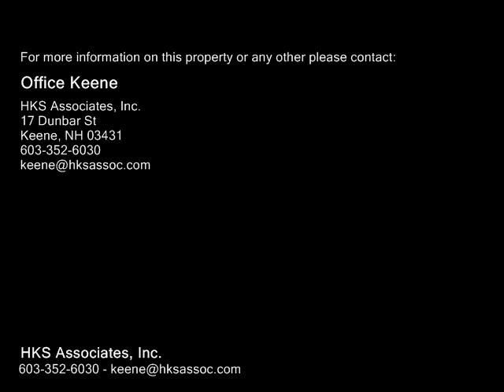100 Burt Hill Road, Winchester NH 03470 - Single Family Home - Real Estate - For Sale -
100 Burt Hill Road, Winchester NH 03470  Single Family Home  Real Estate  For Sale   Sit on your covered front porch and experience the quiet calm of country living but be only minutes away from Keene, MA and VT state lines and Hwy 91!  Fall in love with the open and bright kitchendining areas with plenty of room to entertain at the oversized island.  The updated eatin kitchen has great cabinet space and new quartz countertops. Firstfloor laundry and a half bath are just as you enter the home from the threecar garage.  Spend your evenings on a lovely backyard Trex deck with a fenced area that overlooks your 4stall barn and two paddocks. Upstairs the master has its own bath and walkin closet. The other two bedrooms share another full bath with double vanities.  The lower level has a finished room which could serve as a great place for an exercise room, office, game room or anything else you may desire! First floor office is currently being used as a guest bedroom. Property features include central AC and vacuum, wood stove in the attached workshop, security syste

HKS Associates, Inc.